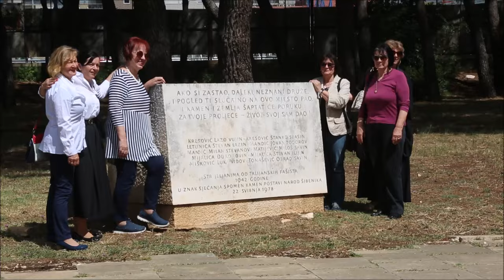Na Šubićevcu obilježena 82. obljetnica streljanja Rade Končara i suboraca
Polaganjem vjenaca obilježena je  82.obljetnica streljanja Rade Končara i njegovih drugova u Spomen parku na Šubićevcu.